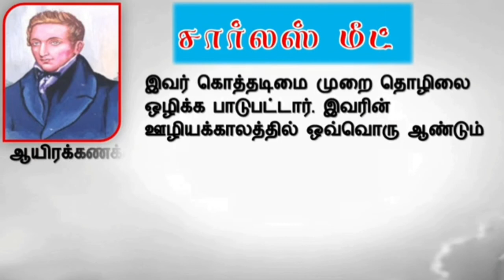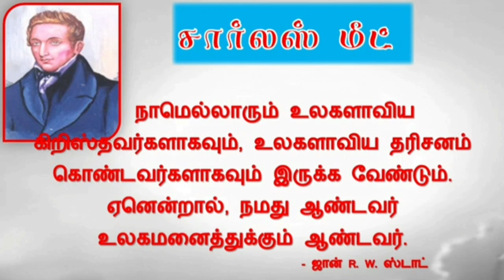Charles Mead (Servants of God)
ECI Open Door Church